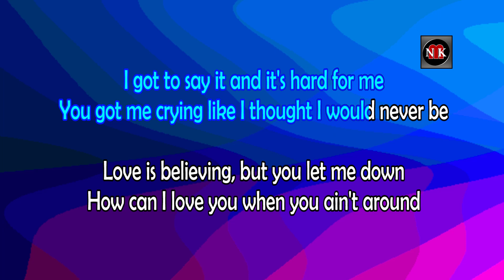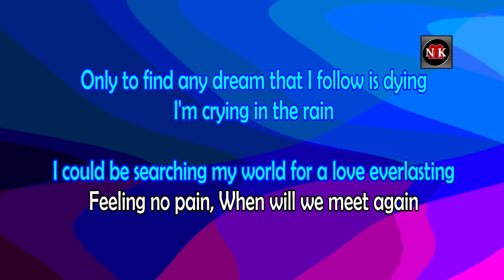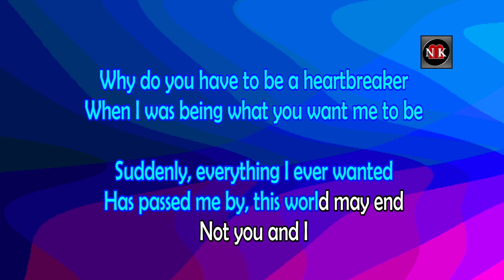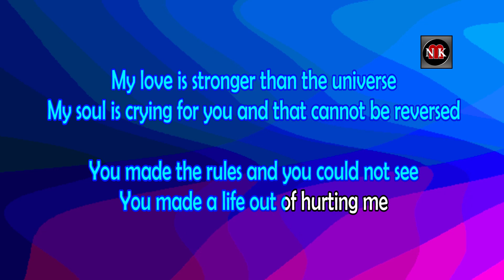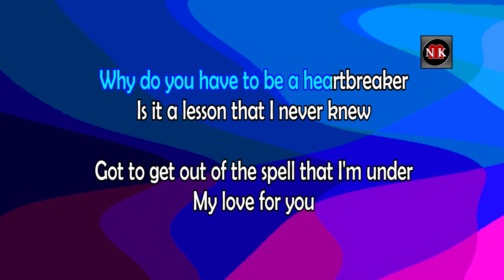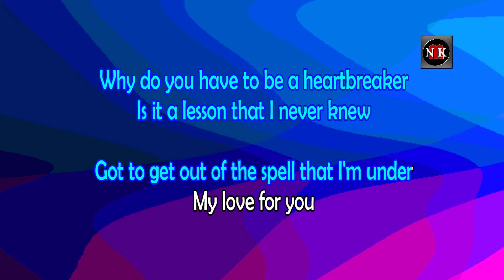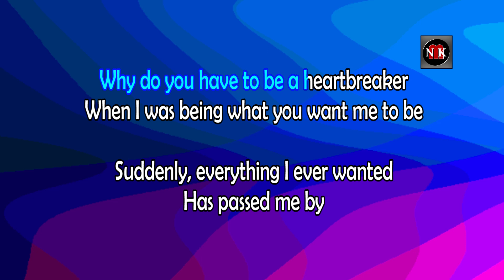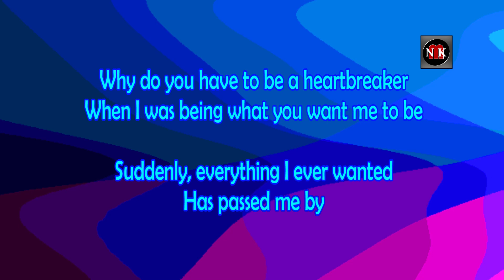HEARTBREAKER [ KARAOKE ] - DIONNE WARWICK@nuansamusikkaraoke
Dionne Warwick - Heartbreaker KARAOKE VERSION